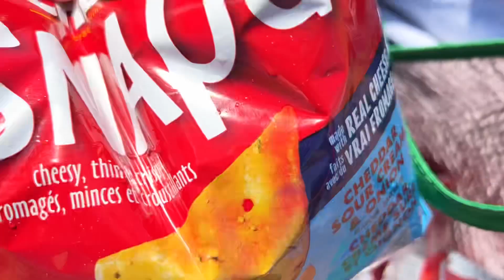Beach Day At Cabot Beach Provincial Park￼, Prince Edward Island!